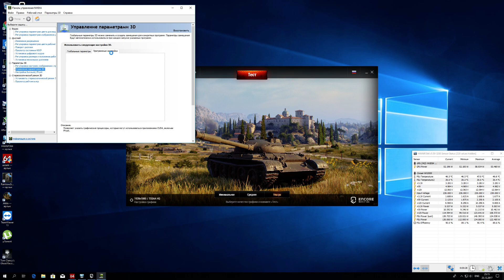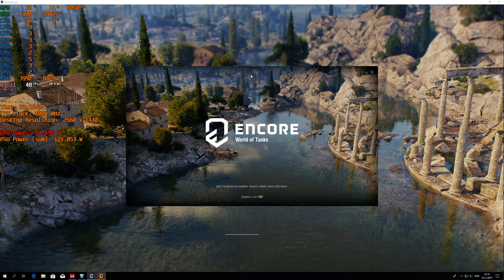World of Tanks enCore i7 6400T L501C679 GTX970 1920x1080 MAX